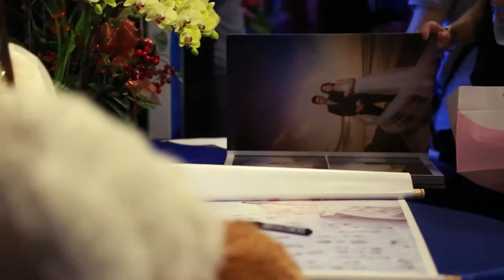【昱維與怡彬】台北彭園 晚宴 HD